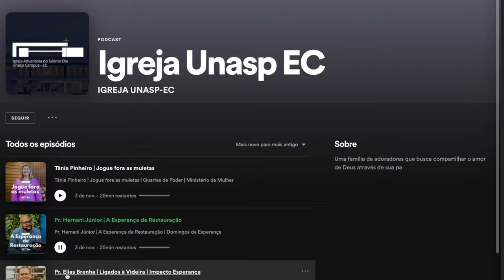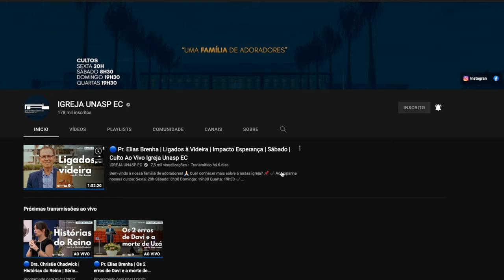IGREJA UNASP EM DESTAQUE | 5 DE NOVEMBRO